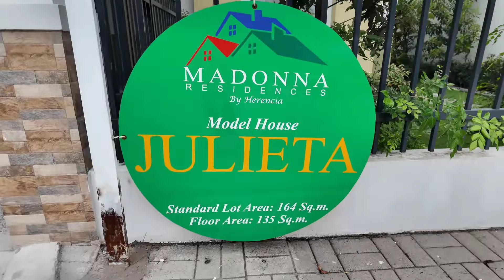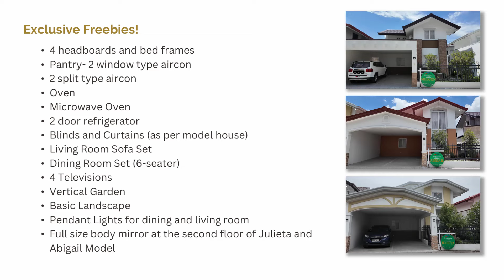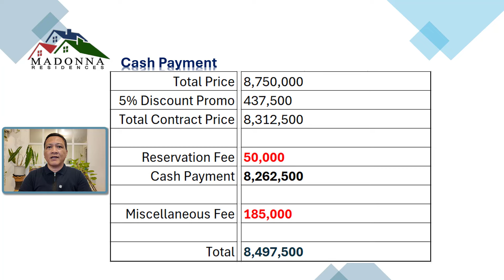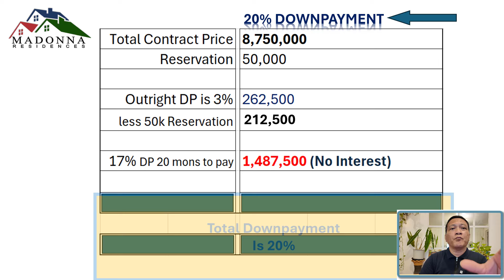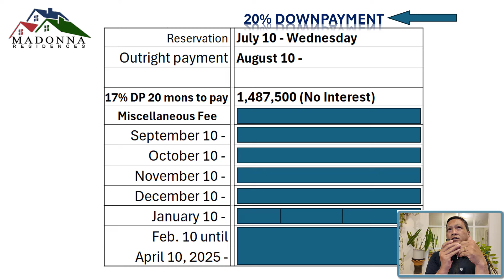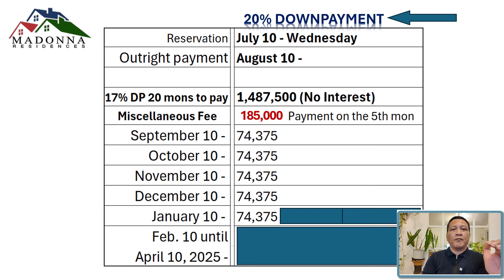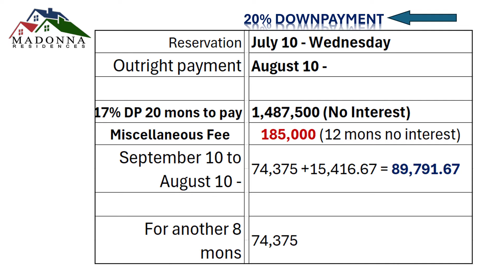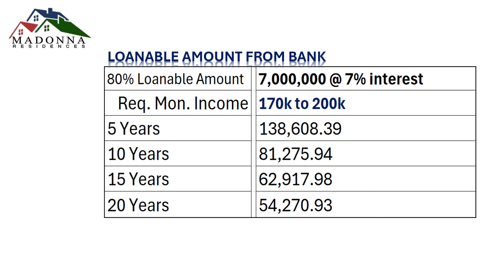2-STOREY HOUSE & LOT FOR SALE IN SAN FERNANDO PAMPANGA | 264SQM AREA 135SQM FLR AREA | 8M PLUS TCP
Are you looking for a FULLY FURNISHED home in Pampanga that offers the perfect balance of comfort, convenience, and luxury? Then, Madonna Residences is perfect for you.

MADONNA RESIDENCES is a master planned that offers top-quality modern design houses, with breathtaking resort-style amenities with a little over of 500 units only.

Located in Sindalan, Dela Paz Sur, City of San Fernando, Pampanga.
Units near the gate are now available for your family.
So hurry and reserve your, now! 🙂

Indulge in our unparalleled community amenities:
🏫 Clubhouse
🏊‍♀️ Swimming Pool
🏀 Basketball Court
🎢 Play Area
🏃‍♂️ Jogging Path

Our Model units
JULIETA
MELCON
ABIGAIL

🛏️ 4 Bedrooms (1 Guest Room)

KEY NEIGHBORING LOCATORS
• 3 - minute walk to nearest Supermarket
• 3 - minute walk to nearest fast food establishments
• 3 - minute drive to nearest Hospital
• 4 - minute drive to nearest Church
• 4 - minute drive to nearest Schools
• 10 - minute drive to nearest Access Roads
• 10 - minute drive to nearest Government Establishments
• 15 - minute drive to nearest Malls

Expressways and access roads
- NLEX Mexico and San Fernando (near SM)
- Mega Dike
Mode of payments:
Option 1: Cash payment
Option 2: Bank Financing 80% of the TCP
80% BDO Loanable Amount: 7,000,000

Sample monthly Amortization with 7% interest,
5 years: 138,608.33
10 years: 81,275.94
15 years: 62,917.89
20 years: 54,270.93

Experience the ultimate in luxury living at Madonna Residences. With a TOTAL CONTRACT PRICE starting at ₱8,575,000 (Abigail Model), this is an opportunity you won't want to miss.

Madonna Residences - Your Lifestyle Destination

Act now and make your dream home a reality!

Call or text me here, 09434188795
BOOK YOUR SITE  VIEWING or TIPPING 𝐍𝐎𝐖!
Contact/Viber/Watsapp:
Are you selling a house or property in Pampanga?

Jonathan Ryan Miclat
Licensed Real Estate Broker
3432_